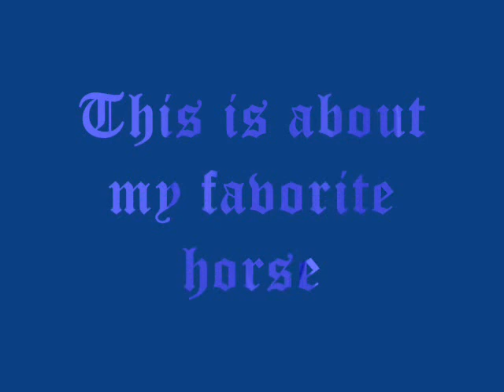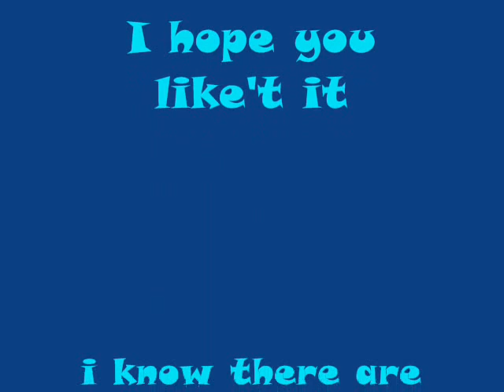merens horses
this is about my favo horse (merens)